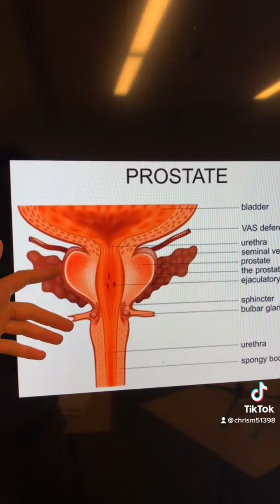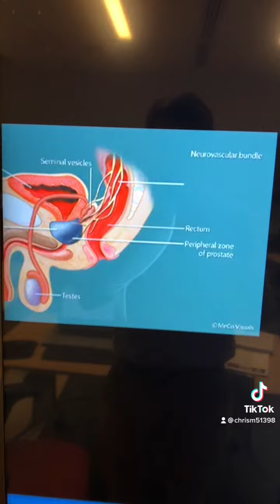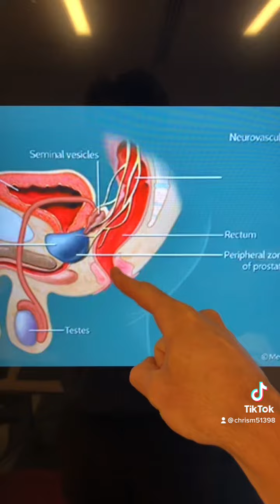Prostate Cancer Basic Pathology Explained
Educational Video: Basic Pathology of Prostate Cancer EXPLAINED.

IMPORTANT: This video is for informational and educational purposes only. DO NOT make or interpret personal health recommendations from this video. For any questions and medical advice, please consult your physician always!